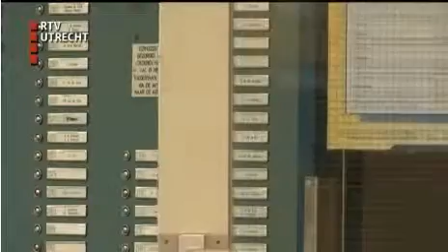Eerwraak Terreur: Mooie Narges in brand gestoken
Bron Afghaans barbaars islamgerelateerd terroristisch geweld in Nederland. Ongelooflijk dat politie Zeist eerwraak terreur niet heeft afgehandeld als eerwraak terreur. Obstructie van een gedwongen huwelijk is het werkelijke motief. Politie Zeist weet dit, maar kiest er voor om daarover te zwijgen vanwege allerlei gevoeligheden. Politie Zeist heeft zich in vele opzichten schandalig gedragen. Executeur MDNDR021 heeft tot tweemaal toe ontkent jaloers te zijn geweest op Narges Achikzei en gezegd dat zij niet verliefd was op Narges' ex-verloofde/man Haroen Mehraban. 'Ik had niks tegen haar!' heeft ze gezegd.

OvJ in eerste aanleg, Rob van Noort, sprak uit het zeer onwaarschijnlijk te achten dat MDNDR021 deze moord in haar eentje heeft uitgevoerd. Hij vroeg zich destijds hardop af wie er bij Narges had aangebeld om haar naar beneden te lokken. OvJ in hoger beroep vertelt duidelijk een ander verhaal, volledig toegespitst om jaloezie als motief en daad van eenling voor de rechters aannemelijk te maken. Barbarisme in Nederland wordt door Justitie precies zo afgehandeld als in Afghanistan, Pakistan en India. Slechts de executeur van de barbaarse daad wordt voor de strafrechter gebracht. Opdrachtgevers en mededaders gaan in de meeste gevallen vrij uit. Tegen alle regels in. Eerwraak ligt maatschappelijk en politiek gevoelig vanwege vermeende connecties met Islam en massa-immigratie.

ecli:nl:rbutr:2011:bq6032
"Verdachte heeft [slachtoffer], met wie verdachte geen enkel aanwijsbaar conflict had, op koelbloedige wijze gedood. (...) Er zijn geen aanwijzingen gevonden voor een pathologische jaloezie of dito wraakzuchtig handelen van verdachte in het algemeen of jegens het slachtoffer in het bijzonder"

De eerloze strafontlopende ex-verloofde/man Haroen Mehraban is tot op dit moment nog steeds moordverdachte omdat Justitie een aangifte tegen hem in behandeling heeft genomen vanwege medeplichtigheid aan moord, oplichting, afpersing, bedreiging, smaad/laster, belaging en het (laten) afleggen van valse aangiften.
Hoofdofficier MDNDR020 weigert Rijksrecherche opdracht te geven voor een feitenonderzoek.

Dit is niet de eerste keer dat het OM eerwraak niet afhandelt als eerwraak, ook bij de moord op de 24-jarige Turks-Koerdische rechtenstudent Zeynep Boral in Alkmaar handelde het OM tegen alle regels in eerwraak niet af als eerwraak.

Eerwraakdeskundigen van het LEC EGG landelijk expertisecentrum eergerelateerd geweld stonden in de rij om hun mening over deze eerwraak terreur te delen met de rechercheurs verbonden aan TGO Gero.
Onze onderzoeken:
EN: @HonourKilling
DE: @Ehrenmord
FR: @CrimedHonneur
NL: @OnderzoekEerwraak
PT: @Crimedehonra
NL: @OnderzoekEerwraak
ES: @Crimendehonor
PL: @Zabojstwohonorowe
RU: @убийствочести